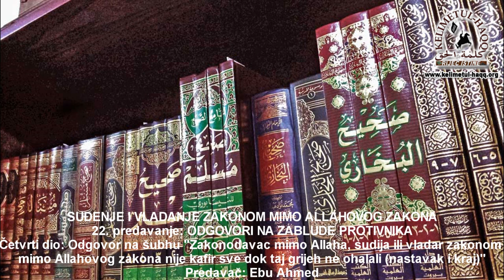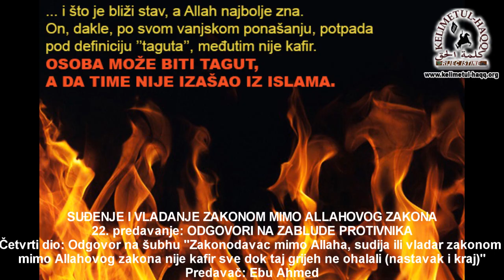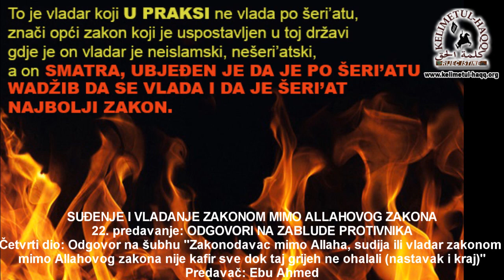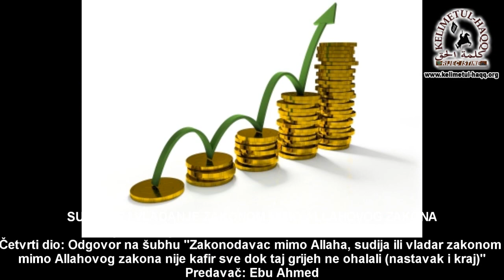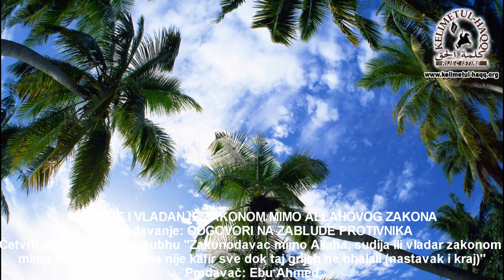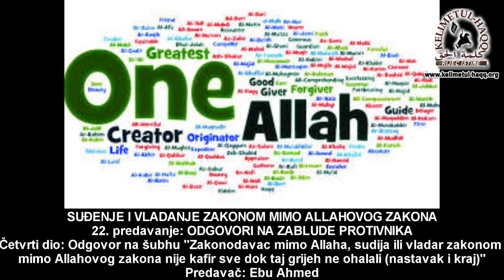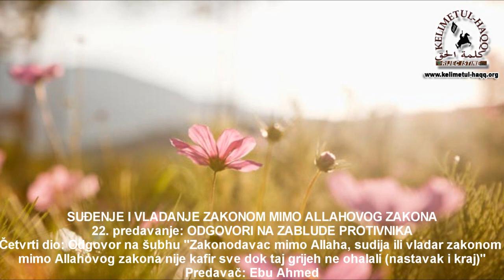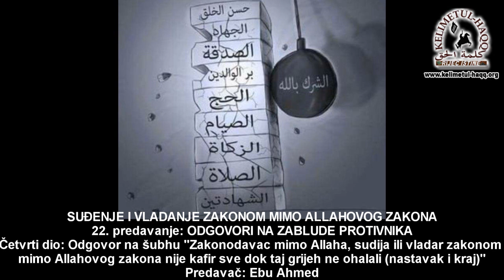22) SUĐENJE I VLADANJE ZAKONOM MIMO ALLAHOVOG ZAKONA 22. predavanje - Ebu Ahmed